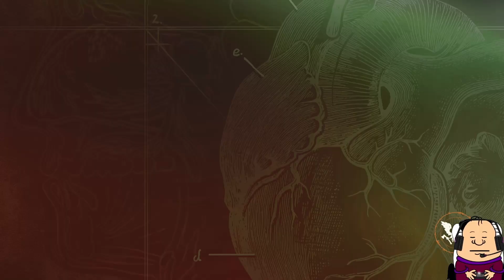The Terrifying Journey of Squeamy Against the Plague Hearts - State Of Decay 2 - Part 4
Join Sammy on his Squeamy Gaming channel as he plays State of Decay 2 (2018). This is played on his Xbox Series X.

State of Decay 2 is a survival video game developed by Undead Labs and published by Xbox Game Studios. The game is a follow-up to State of Decay and was released for Windows and Xbox One on May 22, 2018. Like its predecessor, players are tasked with building a community, managing resources and surviving against the horde of zombies.

Squeamy Gaming is...
Gamer and Host: Sammy Foster
Technical Aspects: Hinus Frost